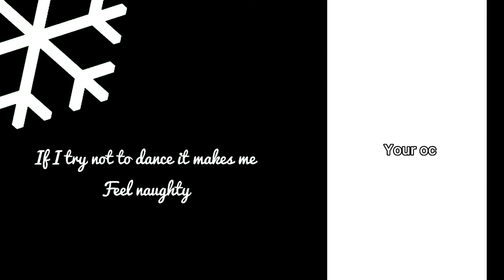You are meme || ✨Fake Collab✨|| Gacha Life/Club